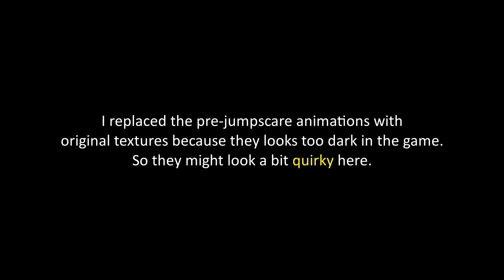FNAF 2 Deluxe Edition - New Animations (Brightened) & Game Over Screens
Five Nights at Freddy's: The Deluxe Collection

0:00 - Withered Chica
0:13 - Withered Bonnie
0:22 - Withered Freddy
0:36 - Withered Foxy
0:44 - Toy Freddy
0:55 - Toy Bonnie
1:10 - Toy Chica
1:20 - Mangle
1:30 - BB & Foxy
1:39 - Golden Freddy
1:51 - Puppet
2:00 - Fredbear
2:09 - Springbonnie